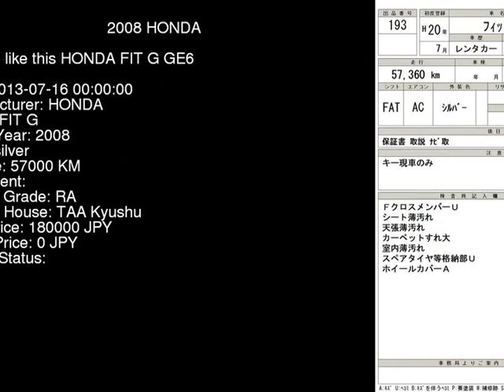2008 HONDA FIT G GE6